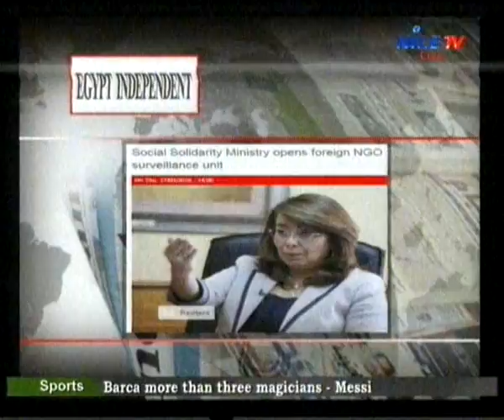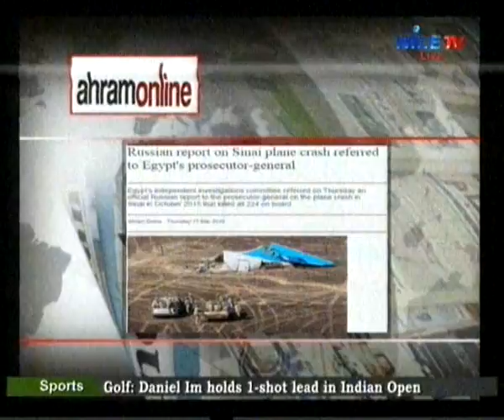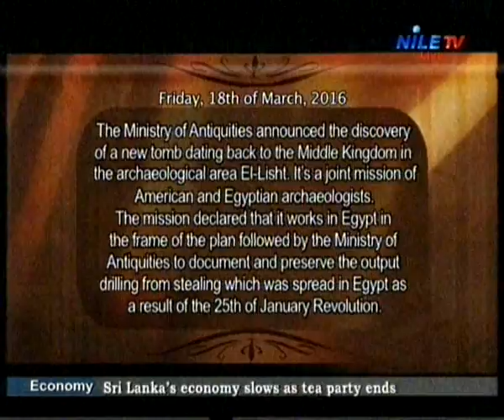Breakfast 18 3 2016 Press